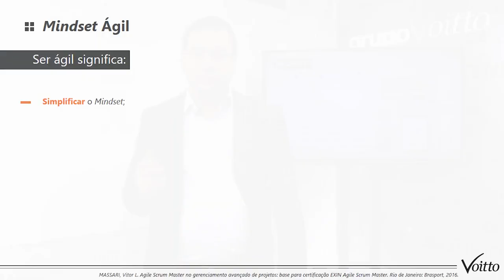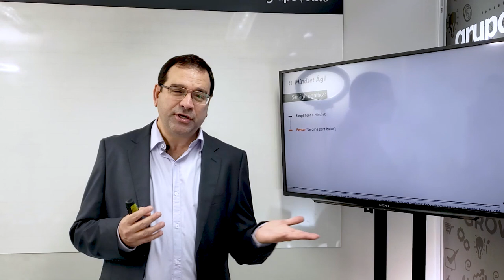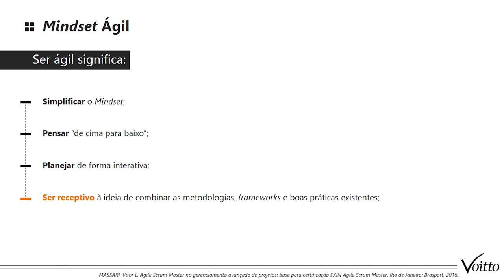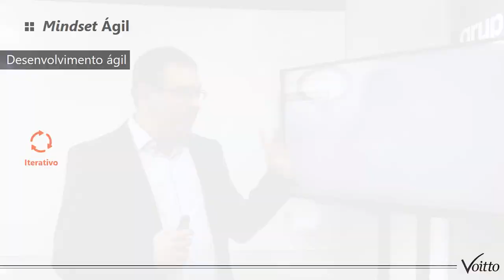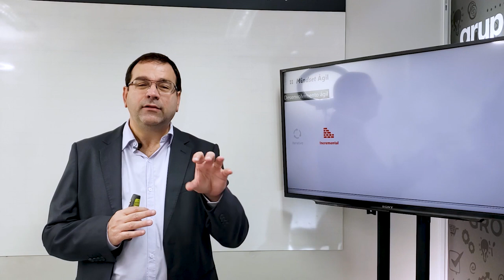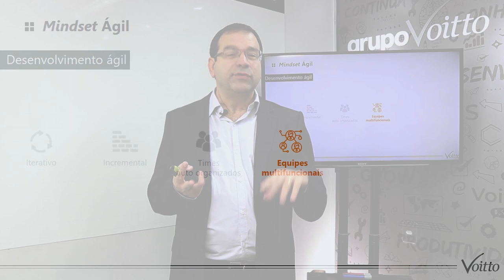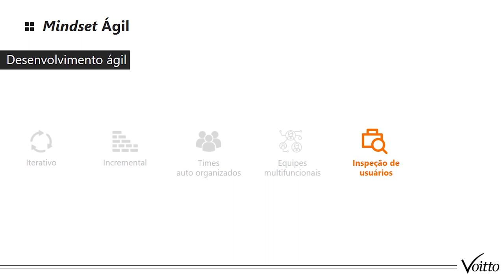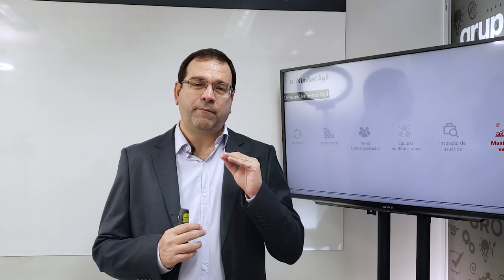COMO TER UM PENSAMENTO ÁGIL?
Mês do Consumidor: ofertas exclusivas com descontos de até 80%, além de bônus exclusivos, saiba mais Aproveite o Mês do Consumidor aproveitando ofertas exclusivas com descontos de até 80% além de bônus exclusivos, saiba mais Aproveite o Carnavoitto e inscreva-se em 6 cursos gratuitos com certificado, saiba mais A Metodologia Ágil é capaz de transformar a forma como organizações e projetos são geridos: resultados mais rápidos, melhoria da comunicação e redução de riscos são alguns benefícios que ela pode trazer. Mas para implementá-lá é preciso saber: o que significa pensar de maneira ágil?

Acompanhe com o nosso consultor Marcantonio Fabra e descubra as principais questões sobre o assunto!

Quer saber mais? Assista ao nosso curso gratuito